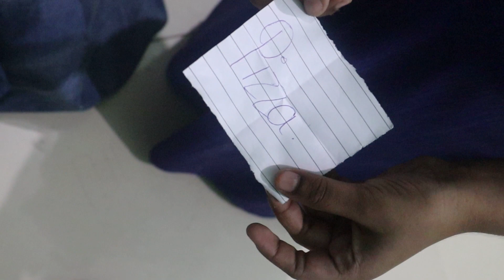The Best Homemade Pizza You'll Ever Made I Readymade base pizza recipe😋 I Zoya Ayeman Ka Demand par